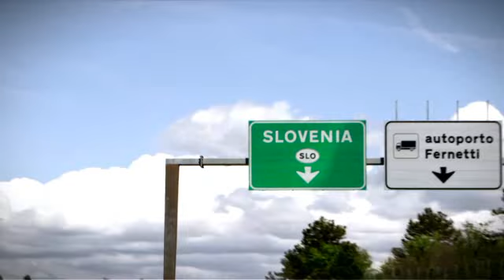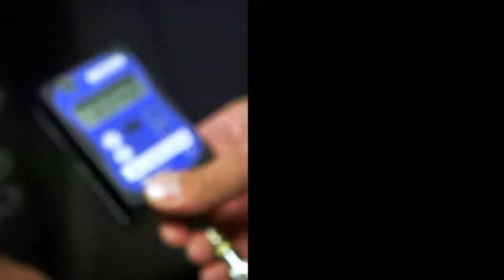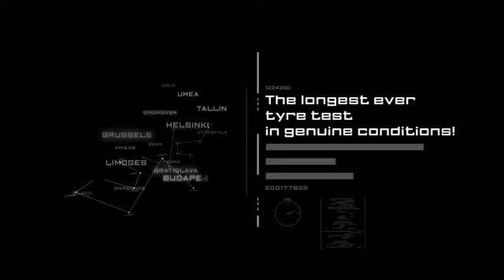Test performance Michelin Energy Saver Plus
Destiné aux citadines, monospaces et berlines
Economisez encore plus de carburant, en toute sécurité*

Profil optimisé
+ de sécurité : +10% de surface de contact au sol pour une excellente adhérence. Grâce à un échauffement moindre de la gomme.

Eco N Grip
+ d’économie de carburant et une excellente longévité : grâce à la nouvelle technologie brevetée Eco N Grip, une formule qui améliore la cohésion moléculaire et limite l’échauffement du pneu.

Couche interne
+ d’économie de carburant : une couche de polymères sous la bande de roulement optimise la résistance au roulement afin de réduire la consommation d’énergie.

* Estimation des économies moyennes réalisées avec MICHELIN Energy Saver+, par rapport à son prédécesseur, pour un véhicule essence, sur la base des tests TÜV Süd 2012 de résistance au roulement (en 175/65 R 14 T et 195/65 R 15 H) et sur la durée de vie moyenne d’un pneumatique MICHELIN (i.e. 45 000 km - Etude interne 2012).